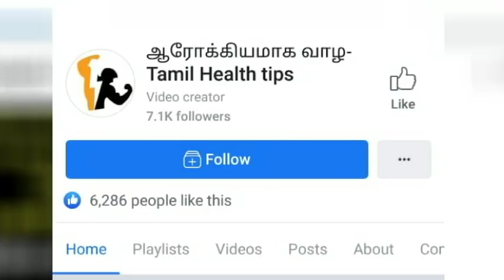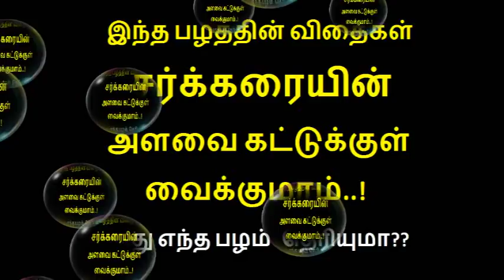இந்த பழத்தின் விதைகள் உடலில் இரத்த சர்க்கரையின் அளவை கட்டுக்குள் வைக்குமாம் தெரியுமா??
Effect of Syzygium cumini seed powder on glycemic control in tamil,
Health benefits of consuming jamun seeds in tamil,

நாவல் விதை,மருத்துவ குணம் நிறைந்த நாவல் பழம், நாவல் பழம் பயன்கள், நாவல் விதை பொடி பயன்கள்,